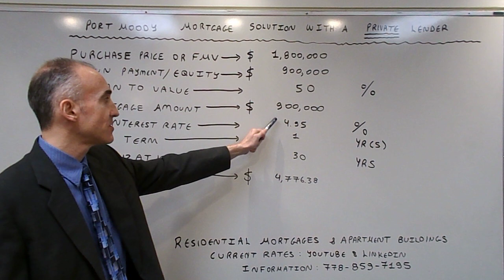Port Moody Mortgage Solution with a Private Lender - Rate of 4.95%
The video focuses on terms and benefits available via a Private Lender.  This rate is valid for loans up to 50% Loan to Value.  The Lender offers a renewal annually at the same rate for 2 more years for a standard fee of $200.  This is a fully open mortgage that can be paid out at any time without a penalty. Rates & Special Offers follow
Best A Lending Rate: 1.74% 5-Year Fixed - Insured
Best A Lending Rate: 1.99% 5-Yr Fixed - 25% Equity - No 2% Stress Test - Buying Power 38% Increase
Best B Lending Rate: 2.79% 1-Year Fixed
Best B Lending Rate: 3.49% 5-Year Fixed
Best Private Lending Rate: 4.95% 1-Year Fixed
Best Private Lending Rate: 5.95% 3-Year Fixed